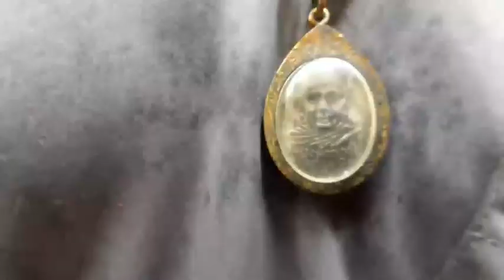กระบี่ ลมพัดต้นมะพร้าวสูงกว่า30เมตรทุบหลังคาพังยับ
ผู้สื่อข่าวได้รับแจ้งจากอบต.วัฒน์ มณีมัย ว่าได้เกิดลมพัดอย่างรุ่นแรง ที่บ้านของนายชนิต ขาวล้วน อายุ54ปี บ้านเลขที่147 ม.2 ต.ทุ่งไทรทอง อ.ลำทับ จ.กระบี่ ผู้สื่อข่าวได้เดินทางไปยังบ้านนายชนิต ขาวล้วน พบต้นมะพร้าวขนาดความยาว30เมตร ล้มทับบ้านกระเบื้องแตกกระจัดกระจายทั่วพื้นบ้านไม้โครงหลังคาหักกระเบื้องเสียหาย50แผ่น นายชนิต ขาวล้วน ได้บอกว่าครอบครัวของตนได้อาศัยอยู่ทั้งหมด10คน ลูกๆ6คนได้อาศัยห้องถัดไป แต่ตนเองได้อาศัยอยู่ห้องนี้4คนชึ้งมี ตนเอง ภรรรยา คุณแม่ และหลาน1คน ชึ้งตนได้ตื่นเช้าขึ้นมาได้ชงกาแฟดื่มตามปกติอยู่ที่ห้องโถ่ง ทันใดนั้นได้มีลมพัดอย่างรุ่นแรงตนได้ยินเหมือนมีต้นไม้กำลังล้มมาหาบ้านตนจึงได้อุ้มหลานพร้อมบอกภรรยาและแม่ให้วิ่งออกจากบ้านเมื่อได้วิ่งมาถึงหน้าบ้านหันไปดูจุดที่ตนนั้งอยู่ก่อนหน้านี้เห็นกระเบี้องแตกหล่นเต็มพื้น ตนจึงเข้าตรวจสภาพหลังคาบ้านปรากฏว่า ไม้โครงหลังคาได้ห้ก กระเบี้องแตกไป50แผ่น หลังจากนี้ ทาง อบต.วัฒน์ มณีมัย จะได้ประสานช่างอบต.มาตรวจสภาพความเสียหายเพื่อจะได้ช่วยเหลือต่อไป
ภาพ-ข่าว ณัฏฐพงษ์ ศรีปล้อง จ.กระบี่